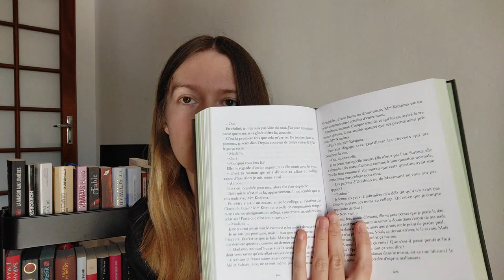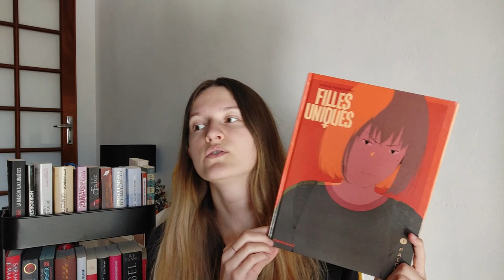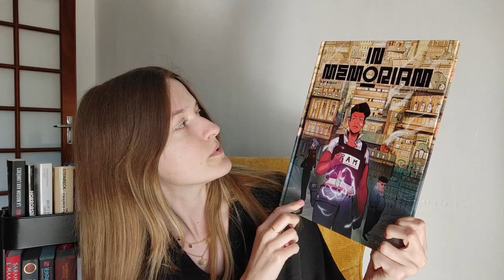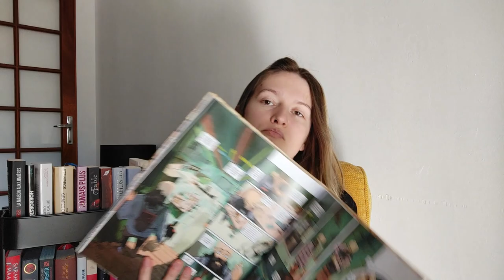[Bilan lecture] Pas mal de lectures en février 🤓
On se retrouve (enfin !) pour un nouveau bilan lecture.
Les livres mentionnés :
- 00:00 Le château solitaire dans le miroir de Tsujimura Mizuki
- 04:52 La compagnie des mages voleurs de Mathieu Cauchon
- 10:02 L'Amant de Marguerite Duras
- 12:45 Le Manoir (tome 1) de Raphaël Beuchot, Stéphane Melchior et Évelyne Brisou-Pellen
- 14:20 Filles uniques (tome 1) de Béka et Camille Méhu
- 16:22 In Memoriam (tomes 1 et 2) de Djet et Salvia